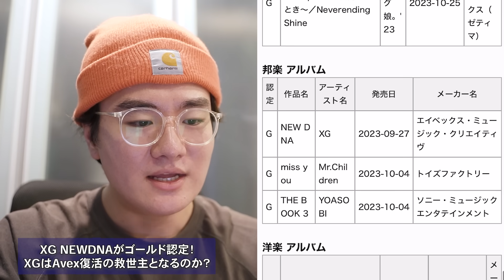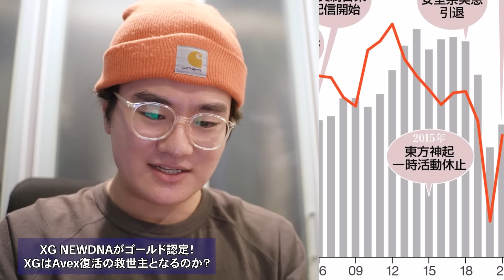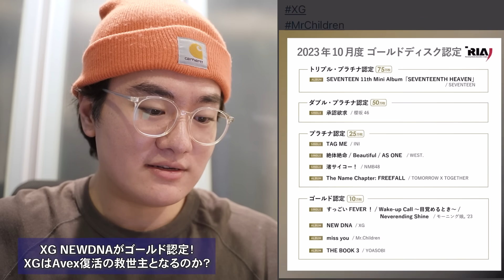【XG】衝撃！XGのミニアルバムが快挙！まさかの累計〇〇万枚でゴールド認定へ！！avexの救世主となるのか！！！XG NEW DNA 音盤 初動 人気Japan Showcase リアクション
【XG】XGのミニアルバムが快挙！まさかの累計〇〇万枚でゴールド認定へ！！avexの救世主となるのか！！！XG NEW DNA Hyperound  Japan Showcase リアクション

Z世代24歳の映像クリエイター・モーションデザイナー。ポップカルチャーを独特の切り口で面白く発信中
慶應法卒・イギリス交換留学してました！
普段は、インハウス映像エディター・ビデオグラファーをしています🎥

オススメ他動画🔥✨

・XGの作曲陣が超グローバル＆イカツイ件について（何から何までかっこいいXGとサイモンP)

・宇宙コンセプトのXGたまらんわ！XG - LEFT RIGHT (Official Music Video) MV分析します！